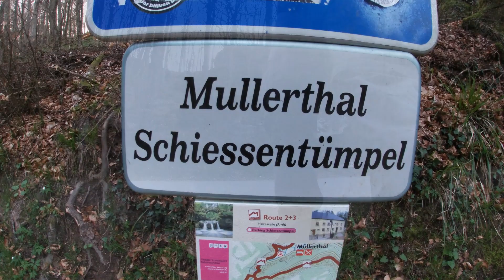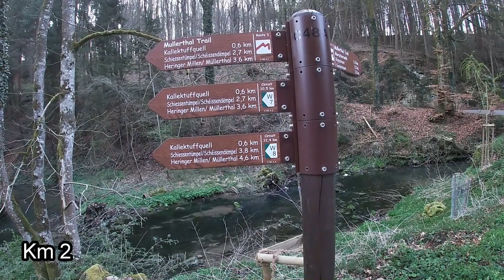Mullerthal trail route 3 et 2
Bonjour. Petit tour rapide sur le Mullerthal trail route 3+2. 53 km le 1er jour et 22 le 2 eme. Magnifique parcours pour les amateurs de randonnée.